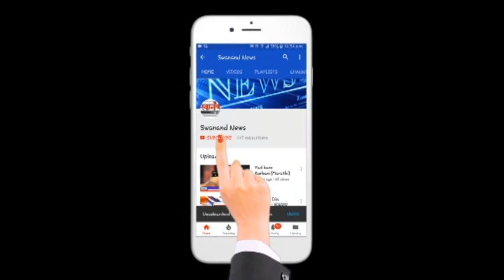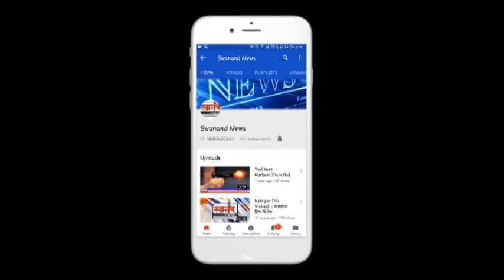माजी आमदार नरेंद्र पवार यांच्या वतीने कल्याण मध्ये हजारो गरजूंना भोजन वाटप !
SEND ME STUFF:

Near B.K.No.1416,
Maratha section - 32,
Ulhasnagar - 421004,
Dist. : Thane,
Maharashtra,
India